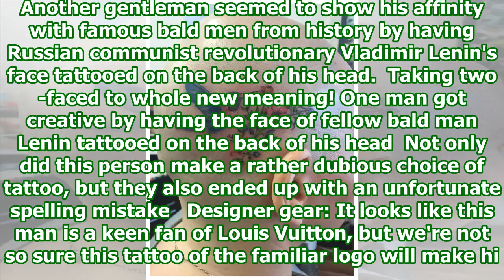Tattoo fans have given a whole new meaning to male patterned baldness